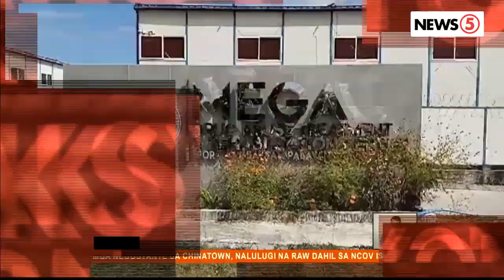Pag-import ng face masks, ipinag-utos ng DTI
Ininspeksyon na rin ang mega drug rehab center sa Fort Magsaysay sa Nueva Ecija na gagamiting quarantine facility ng mga OFW galing China.